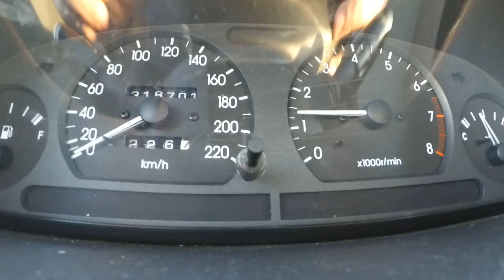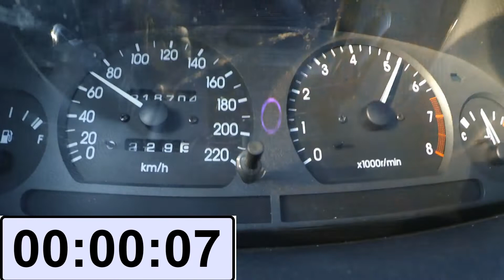Део НУБІРА розгін 0 100 Deawoo NUBIRA 0 100km